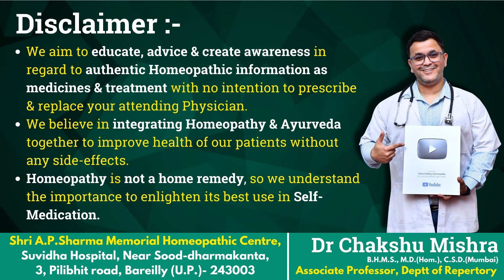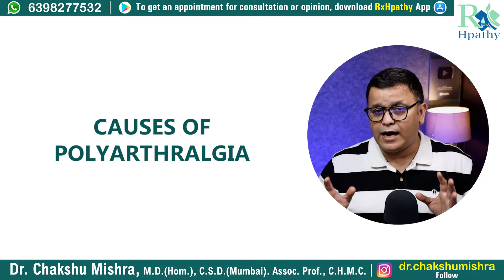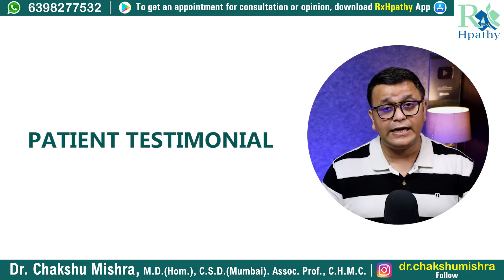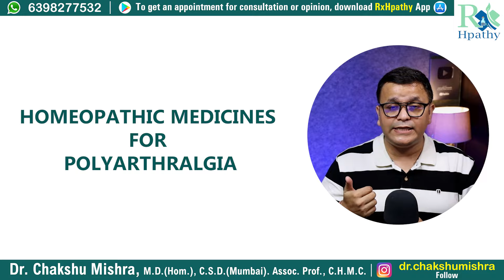5 BEST Homeopathic Medicine for JOINT PAIN! Effective Homeopathic TREATMENT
Regards,
Dr.Chakshu Mishra